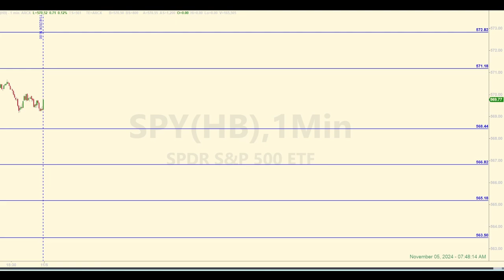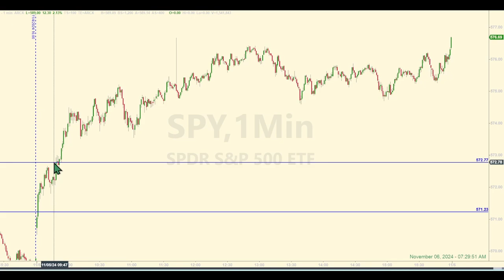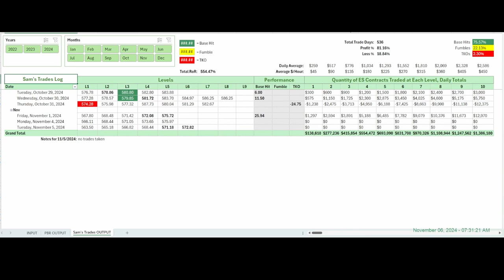Were You Ready for the Spike?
00:00 Levels and Pre-market Discussion
00:31 Post-market Levels Analysis
04:40 Tracking Log Review